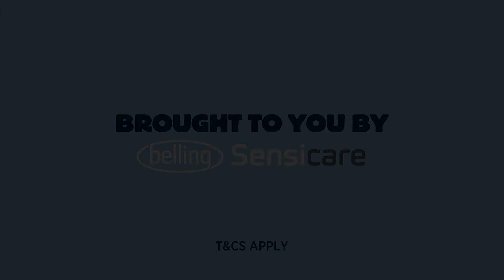Whose Washing Line Is It Anyway? Round 2.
Can you guess whose washing is on the line? Join Belling on Facebook for more games and competitions: